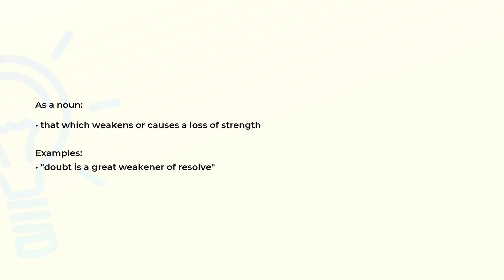What is the meaning of the word WEAKENER?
Definition, examples of use and spelling of the word WEAKENER.

(00:00) Intro
(00:07) As a noun
(00:20) Spelling

As a noun (00:07):
• that which weakens or causes a loss of strength

Examples:
• "doubt is a great weakener of resolve"